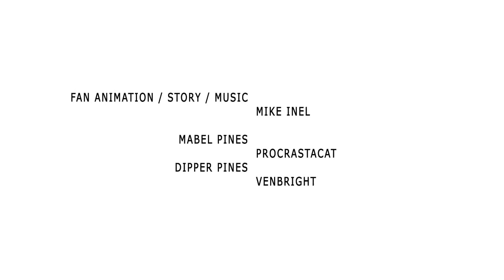Twins Forever / Гравити Фолз: Близнецы Навсегда